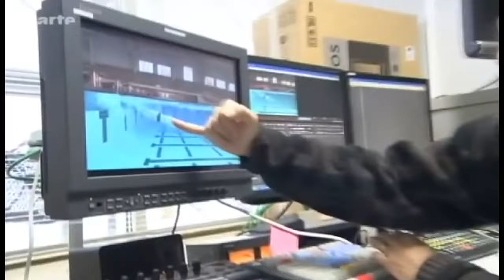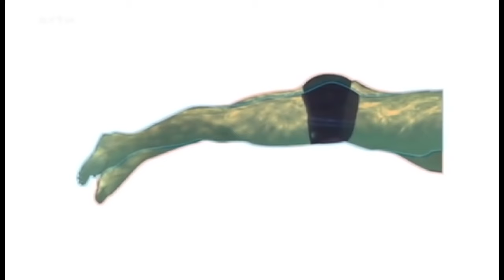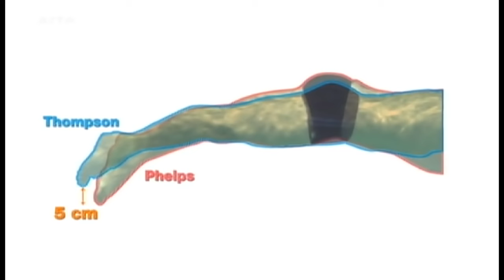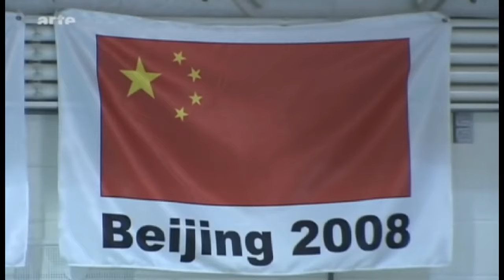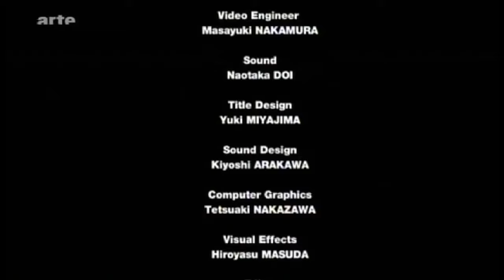ARTE Secrets d'athlètes - La Natation